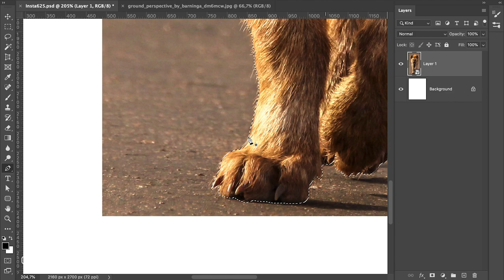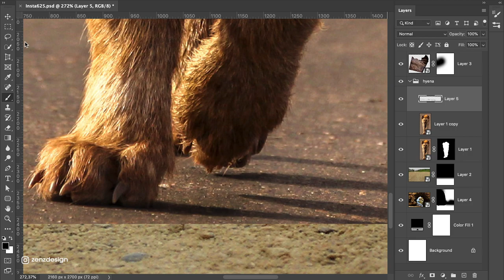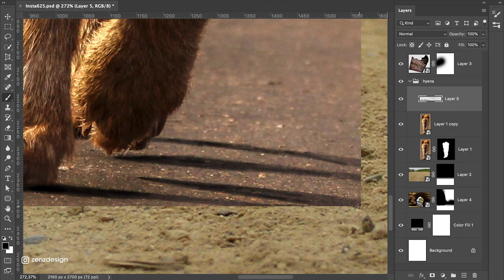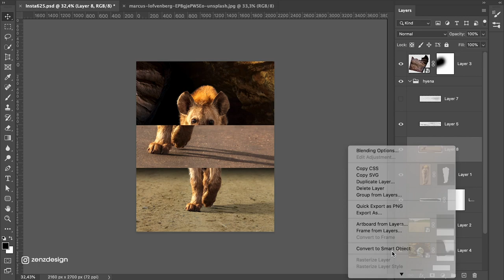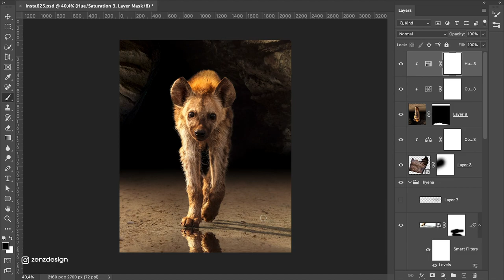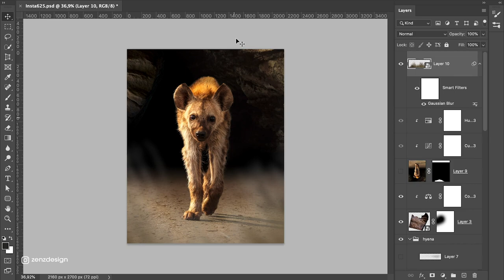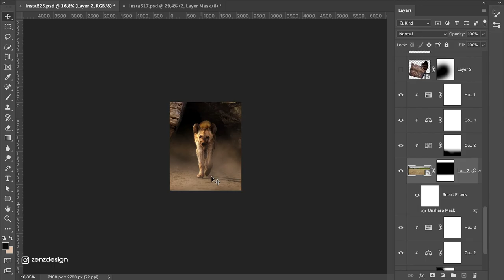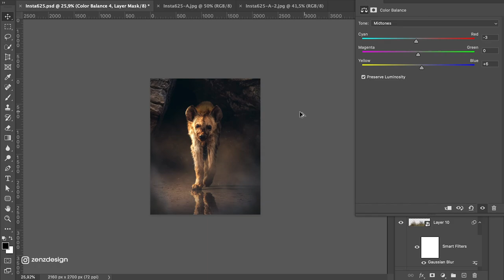The Lonely Hyena - Photoshop to Relax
Inspired by The Lion King - The Lonely Hyena Photoshop Manipulation Processing Video to Relax with Piano Background Music. Learn Photoshop by watching my Tutorials.

The Lonely Hyena - Photoshop Manipulation Tutorial

► RECOMMENDED SOFTWARE & CREATIVE RESOURCES:
✅ Topaz Photo AI - The Best A.I. Image Enhancer Tool to Fix Quality Issues
✅ Topaz Video AI - The Best A.I. Video Upscaler, Upscale to 16K, Fix Compression Artifacts, Remove Noise & More